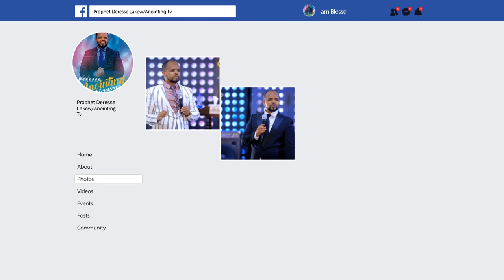መታየት ያለበት አስደናቂ ትንቢት....DireDawa ድሬዳዋ አጥቢያ